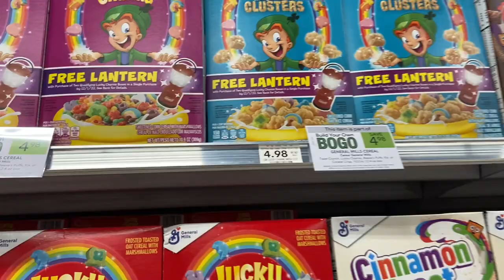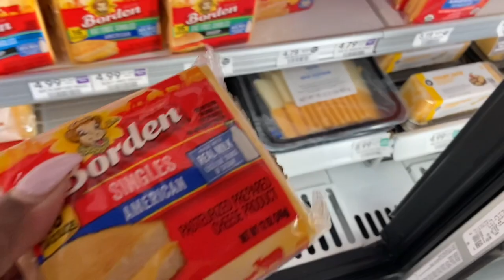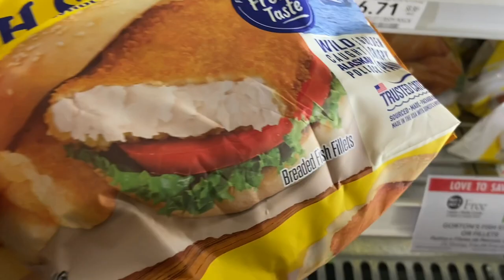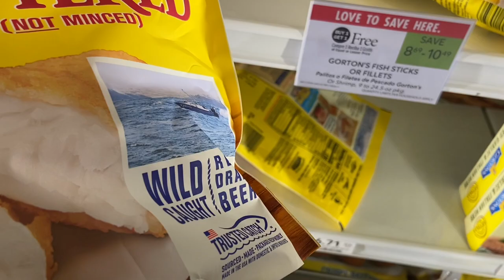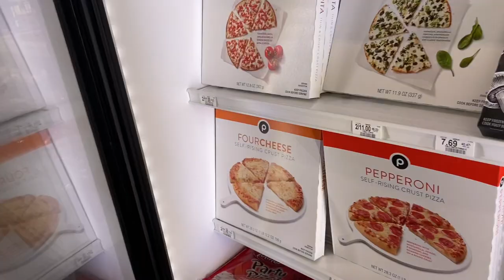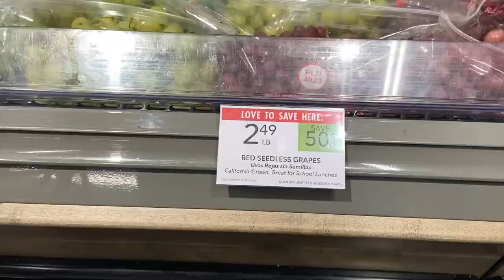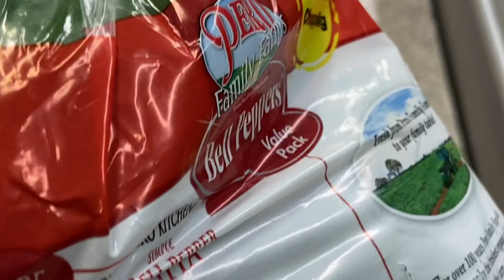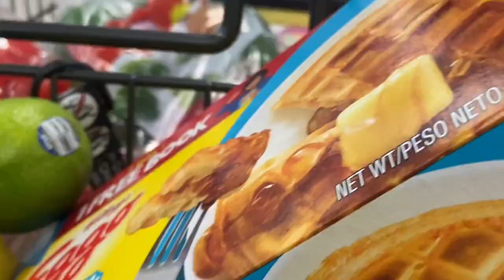Shop with me at Publix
Hello everyone,

Today is my first grocery shop since Hurricane Ian. I have a long way to go but still grateful.